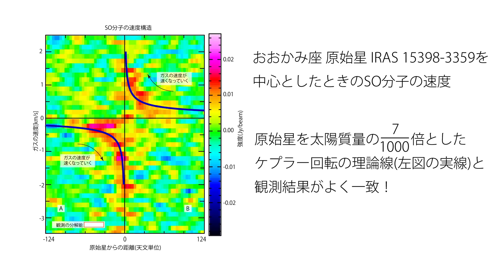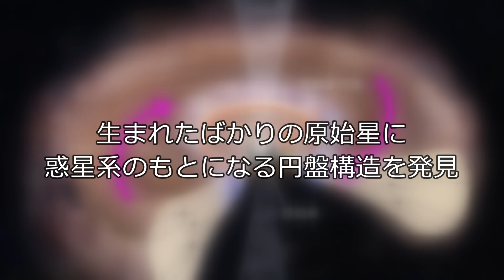「小さな原始星がみせた太陽系誕生のナゾ」山本智教授、大屋瑶子助教、大小田結貴さん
English subtitle is available in this video.
◆◇◆ “Lab’s Door” / シリーズ『研究室の扉』 ◆◇◆
"The secret in the birth of the solar system with small primitive stars” /「小さな原始星がみせた太陽系誕生のナゾ」

The Researchers explain the research results about  latest science press released.

Ms. Okoda who is shown in this movie, selected in BBC 100 Women 2018:

大小田 結貴さんが英BBCが選ぶ「ことしの女性100人」に選ばれました。

大屋 瑶子助教が第35回井上奨励賞を受賞しました。

Press Released at September 3, 2018 / 2018年9月3日プレスリリース (in Japanese)

「生まれたばかりの原始星に惑星系のもとになる円盤構造を発見」

"The Co-evolution of Disks and Stars in Embedded Stages:The Case of the Very-low-mass Protostar IRAS 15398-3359"

Yuki Okoda / 大小田 結貴（Master course student, Physics / 物理学専攻 修士課程2年）
Yoko Oya / 大屋 瑶子（Assistant Professor, Physics / 物理学専攻 助教）
Satoshi Yamamoto / 山本 智（Professor, Physics / 物理学専攻 教授）

School of Science, The University of Tokyo
東京大学大学院理学系研究科・理学部

【 keywords 】
太陽系 星間ガス 電波望遠鏡 ALMA 原始星 惑星系円盤 オオカミ座 IRAS 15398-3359 一酸化硫黄
東京大学 東大 理学系研究科 物理学専攻 理学部 物理学科 公式 UTokyo 研究室の扉